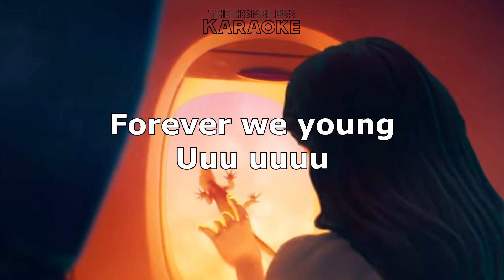IU ft Suga - Eight - Karaoke